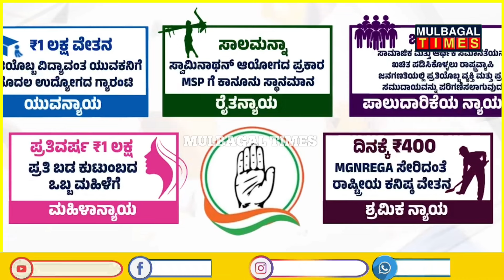cm and DCM